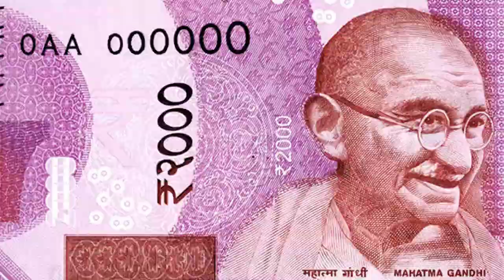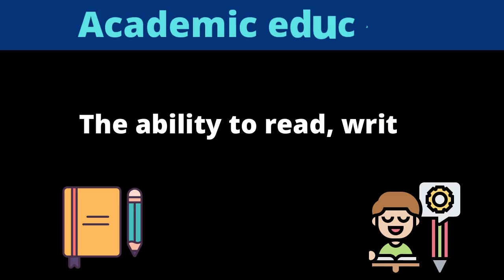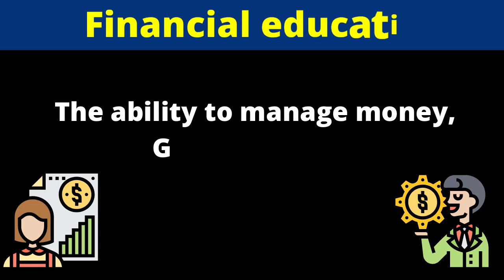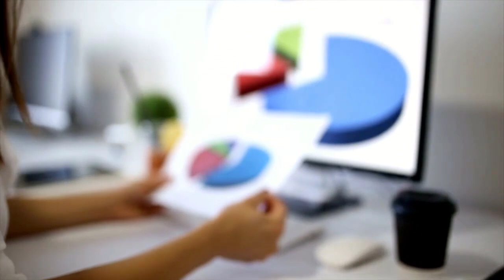Unfair Advantage The Power of Financial Education | Book Summary Part 1 [Robert Kiyosaki ]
Types of Education in Industrial Age. (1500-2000)
Academic education: The ability to read, write, and solve basic mathematical problems.

Professional education: Education to earn money with by being a productive member of society.

INFORMATION AGE (2000- ONWARDS) – Three type of Education
Academic education
Professional education:
Financial – Having Knowledge about how money works, how debt works, how tax works, and using financial system to create wealth,

Education Is Very Important but more important is know what kind of education and who is educating what and choosing teacher wisely to get educated.

The following are three concepts that are helpful when considering different types of education:

Education is a process.
There are four choices in education.
E stands for employee
S stands for small business or self-employed
B stands for big business (500 employees)
I stands for investor Introduction 12

You can choose between traditional or non-traditional education

Non-traditional classes in which I would learn how to:

1. Use debt to invest.

2. Develop sales skills (because “sales equals income”).

3. Reduce taxes paid.